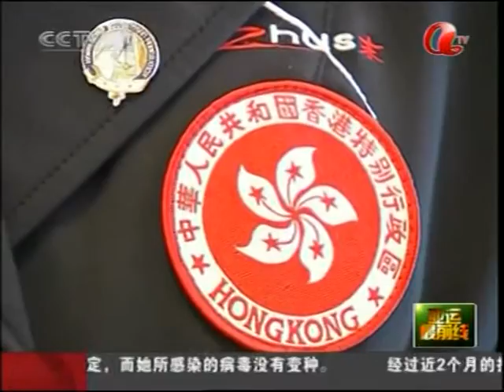大廣州 亞運會 中國體育運動員 Guangzhou Aisa Games China